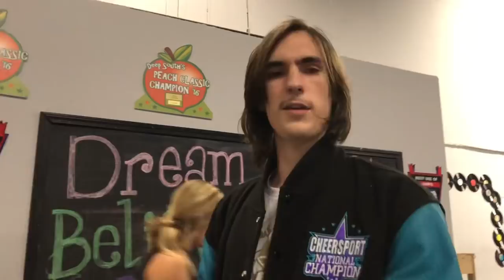BUTBT VLOG 2018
medium sr coed level 3,, rockstar cheer atlanta